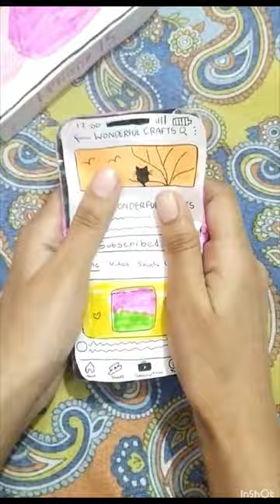Pink paper iphone diy🎀